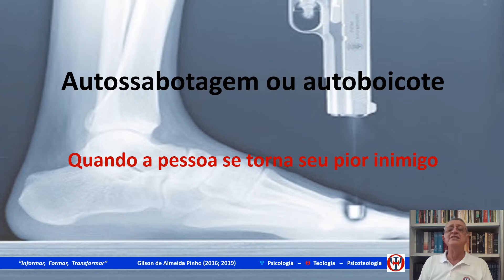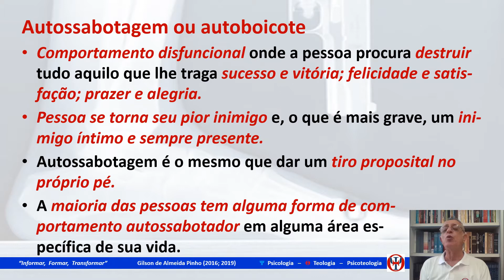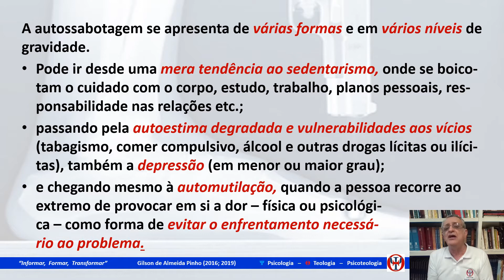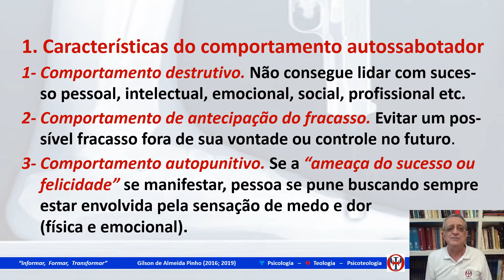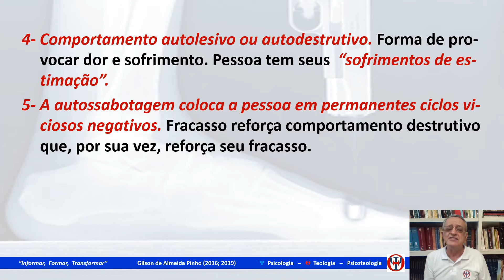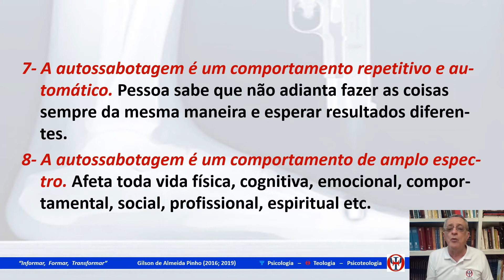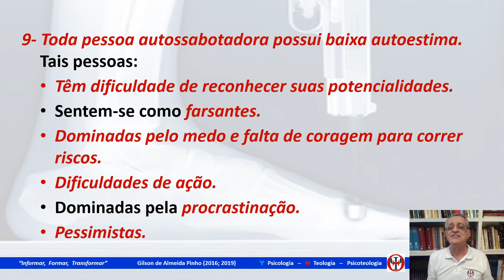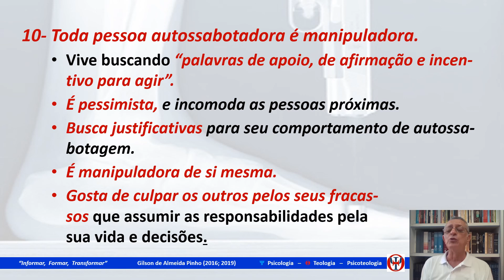Psicoteologia Crer e Ser - 07.20. Autossabotagem ou autoboicote